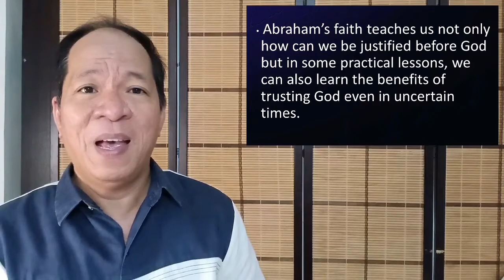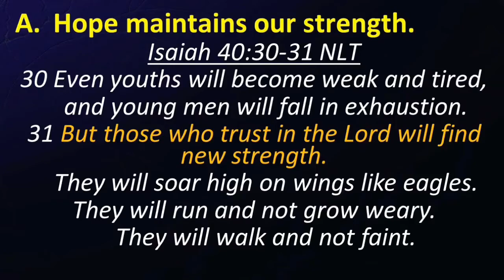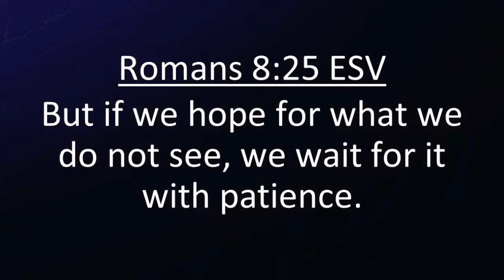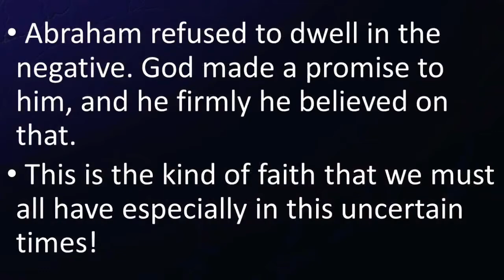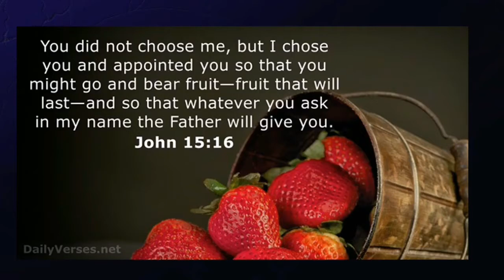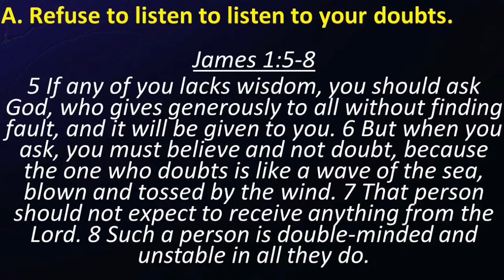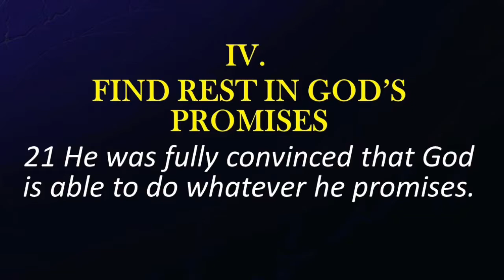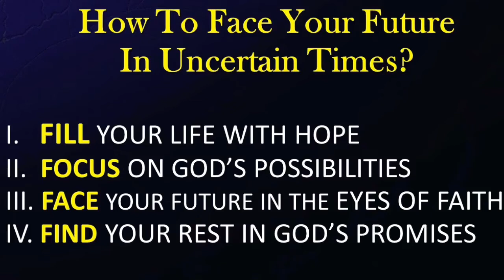Faith in Uncertain Times